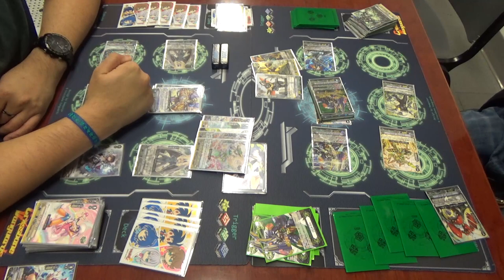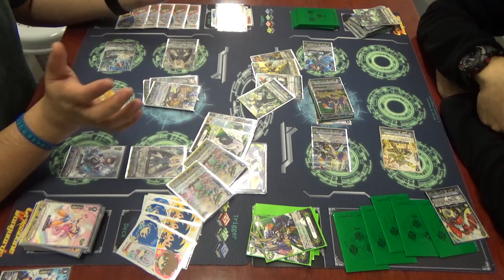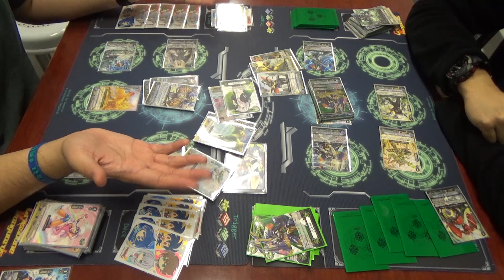The Power of Protect - Amaterasu VS Machining (Oracle Think Tank VS Megacolony)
With the release of V-EB01, Megacolony has joined Oracle Think Tank as a released Protect clan. As such, Dempster seeks to look at what Rem has with Megacolony and Machinings and what they have to offer in the V-Series against Dempster's Oracle Think Tank.